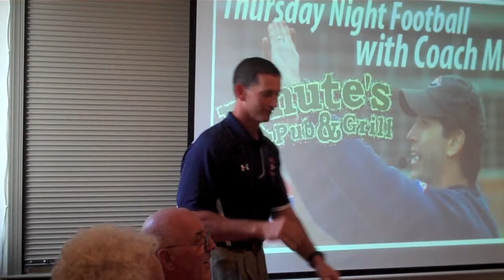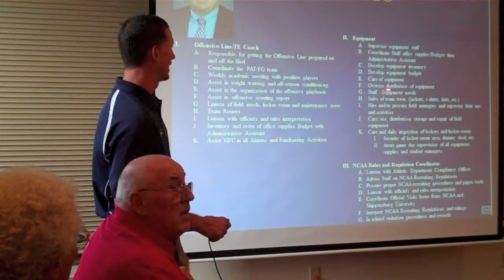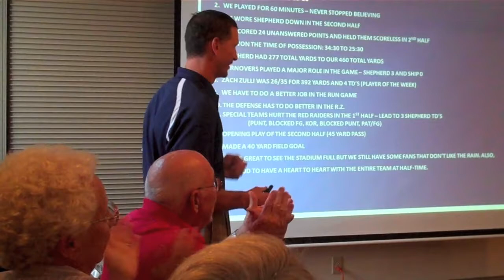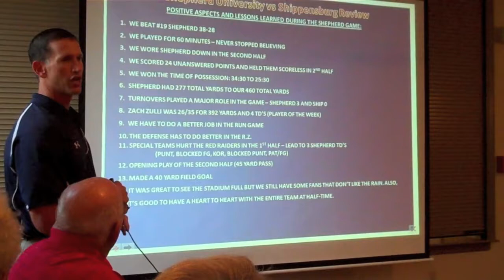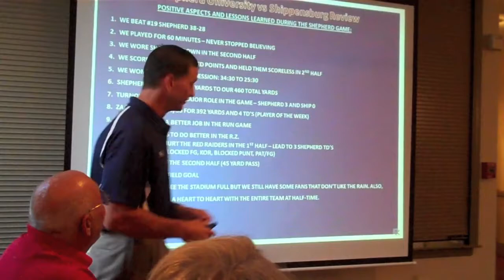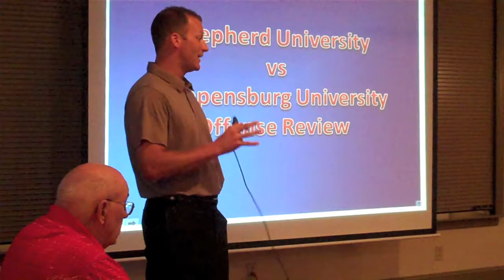2012 Thursday Night Football With Coach Mac: Week 2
Some highlights from the second week of the 2012 edition of Thursday Night Football With Coach Mac held at Knute's Pub and Grill.